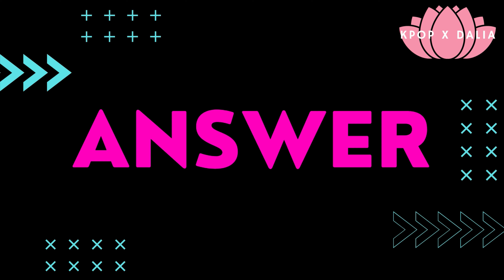GUESS THE KPOP GROUP BY THEIR MAKNAE! [KPOP GAME]